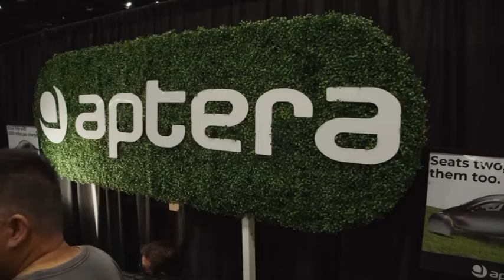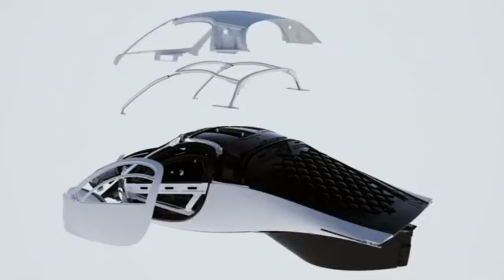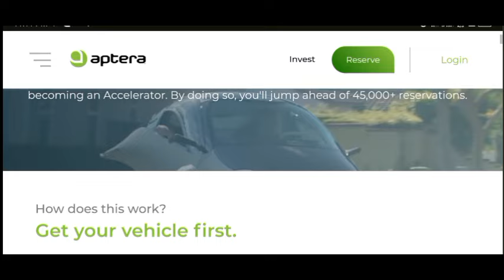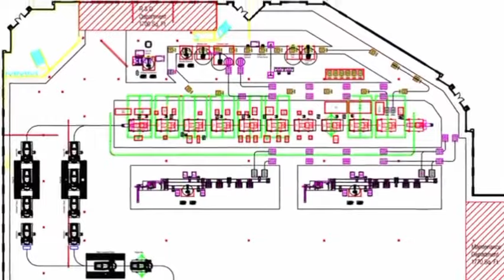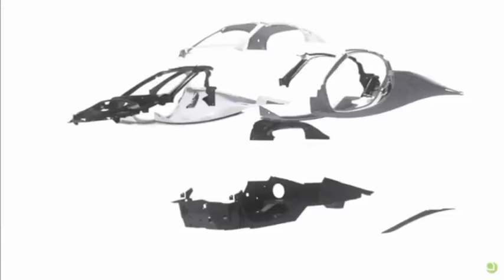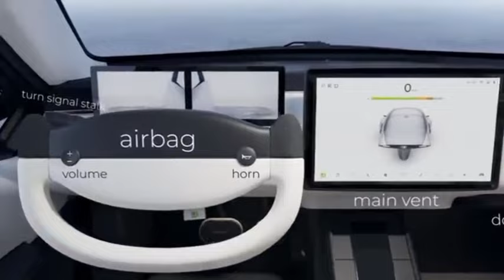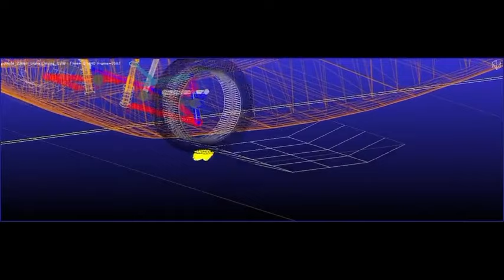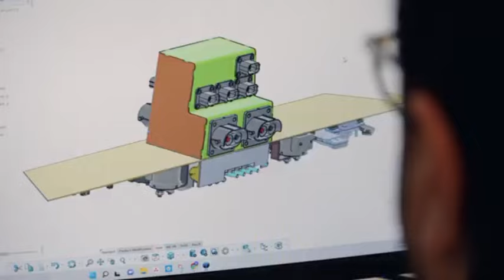Aptera 2024 Solar EV sees company secure $33 million to fund initial phases of solar EV production